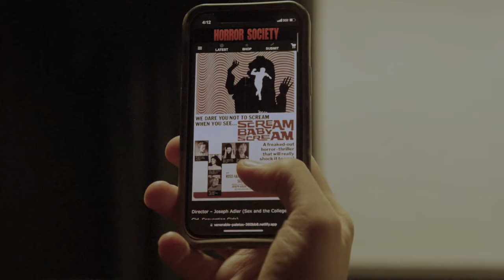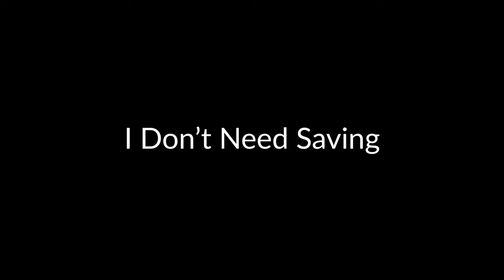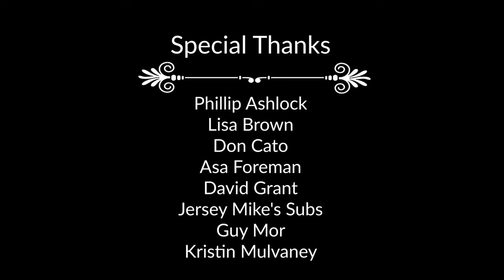I Don't Need Saving - Short Film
Please enjoy this short film, written and edited by Michael Venzor. It was directed and shot by the students at Digital Film Academy in Fall 2022.